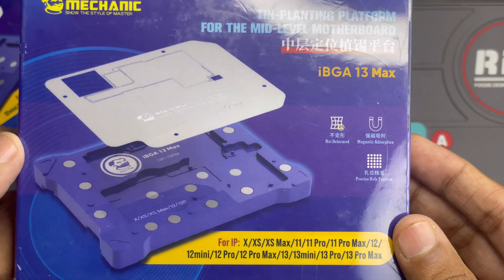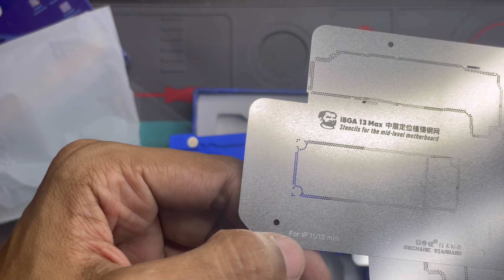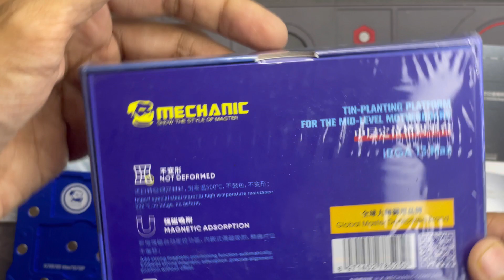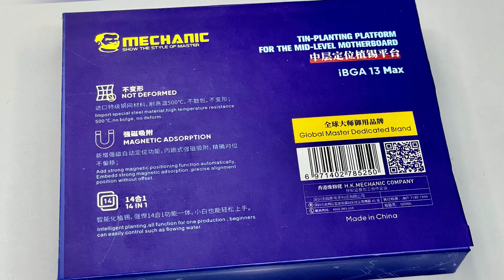Mechanic iBGA 13 Max Middle Frame BGA Reballing Platform|x to13pro maxx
Mechanic iBGA 13 Max Middle Frame BGA Reballing Platform
Mechanic iBGA 13 Max Middle Frame BGA Reballing Platform For iPhone X-13 Pro Max Motherboard Rework Tin Mesh Template Fixture
Description
MECHANIC iBGA 13 Middle Layer Motherboard Reballing Kit For iPhone 13 mini pro max Template Soldering Platform With Stencil, 4 in 1 BGA Reballing Stencil Platform Motherboard Middle Rework Tin Mesh Template for iPhone 13/13 Pro/13 Pro Max/ 12 mini.
Features:1. Anti-leakage tin barrier design.2. High temperature does not allow the drum.3. Strong magnetic automatic positioning, precision positioning.4. Integrated, removable tin planting.5. Positioning slot of the double-sided motherboard.6. For iPhone 13/13mini/13 Pro/13 Pro Max.